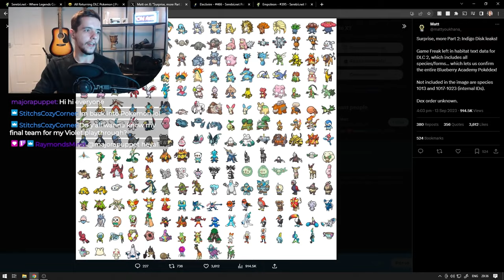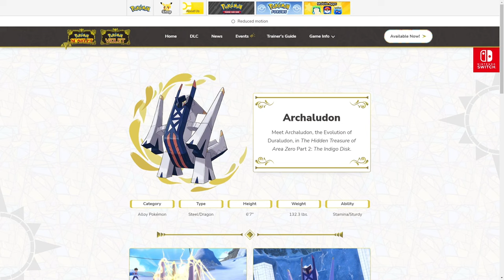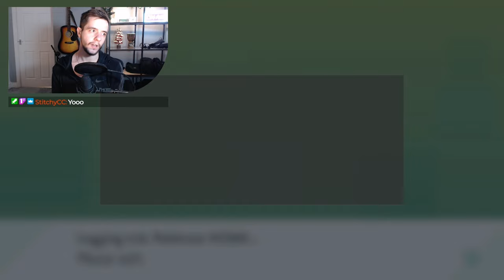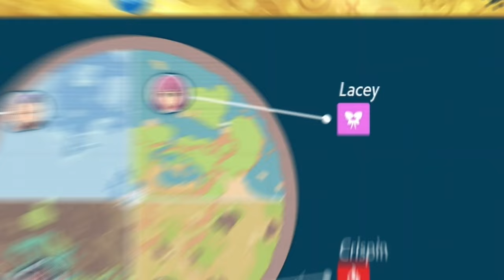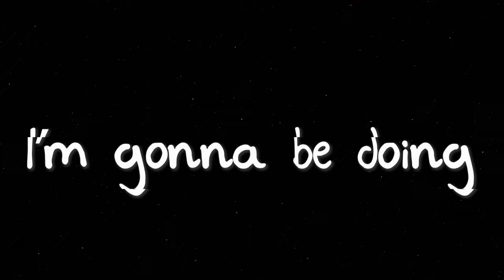HOW I COMPLETED THE INDIGO DISK 101% - Pokemon DLC Movie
Join me on an epic journey through Blueberry Academy's Terrarium, where we encounter the long-lost Meloetta and the awe-inspiring Terapagos! We'll explore synchro machines, the return of briar, face off against special coaches, and master some new moves to face and catch Gouging Fire and Raging Bolt. But that's not all – the post-game brings challenges and exclusive content!

If you enjoyed the video I'd also really appreciate it if you could share it with anyone and everyone you know who may be interested... and maybe subscribe to the channel if you want to see more 😊

Timestamps:

00:00 - Intro
00:17 - Hunting Shiny Pokemon
03:29 - Starting the Indigo Disk DLC
05:18 - The First Class
07:05 - Meeting with Carmine
08:05 - Kieran Appears
08:51 - BB League
11:26 - Crispin's Elite Trial
12:09 - The Synchro Machine
12:37 - Lacey's Elite Trial
13:00 - Drayton's Elite Trial
13:57 - Amarys's Elite Trial
15:08 - Indigo Disk Shiny Hunting
16:32 - Drayton's BB League Battle
17:09 - Evolving Dipplin
18:09 - Crispin's BB League Battle
18:40 - Lacey's BB League Battle
19:20 - Amarys's BB League Battle
19:39 - Kieran's Champion Battle
20:55 - Indigo Disk Post Game Begins
23:35 - Returning to Area Zero
25:21 - Into the Area Zero Depths
27:43 - The Terapagos Twist
28:40 - Terastlized Terapagos
29:16 - Terapagos Boss Fight
29:46 - Catching Terapagos
30:32 - DLC Story Complete
30:58 - The Post Game Begins
31:44 - Unlocking the Fly Ability
32:29 - Getting the Black & Gold Tracksuit
32:54 - Team Star Side Quest
34:21 - Atticus's Secret Clothing
35:17 - Snacksworth's Treats Round 1
35:30 - Unlocking Terarium Biome Diversity
36:20 - All Snacksworth's Treats & Every Legendary Pokemon
36:30 - Special Coaches, Special Trades
37:06 - BP Grind Round 3
37:24 - Perrin's Paradox Side Quest
37:55 - Catching Gouging Fire
38:12 - Catching Raging Bolt
38:32 - Catching Meloetta
39:13 - Violet DLC Playthrough
39:30 - Perrin's Side Quest... Again
39:42 - Catching Iron Crown
39:52 - Catching Iron Boulder
40:36 - Completing the Blueberry Pokedex
40:48 - Secret Ending Cutscene
41:37 - All Special Coaches & Rewards
42:41 - Secret Boss of Blueberry Academy
43:07 - Secret Boss Reward - Shiny Blitzle Trade
43:18 - Upgrading Item Printer & Flying Trial
43:30 - Ogre Oustin' Hard Mode Redemption
43:48 - Both DLC 100% Complete & Living Dex Total